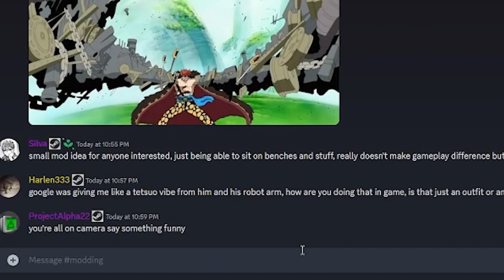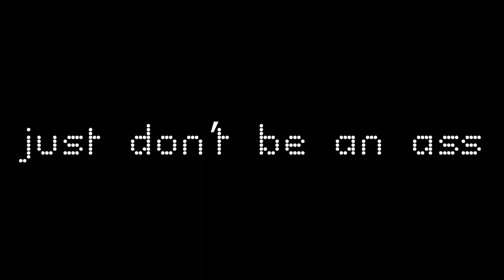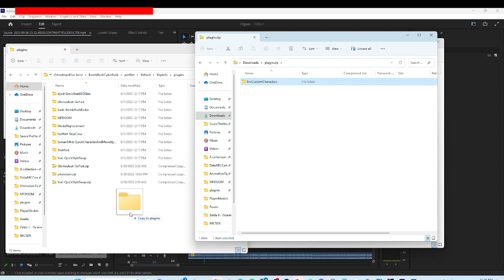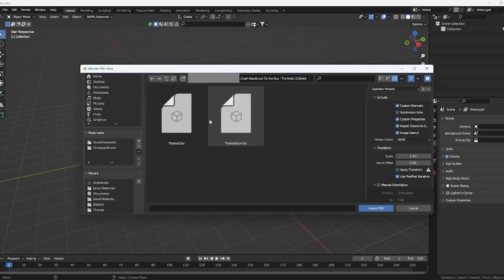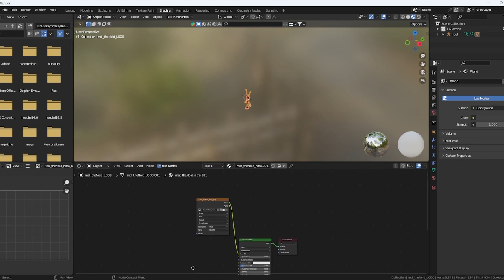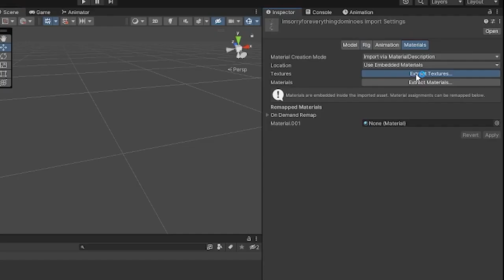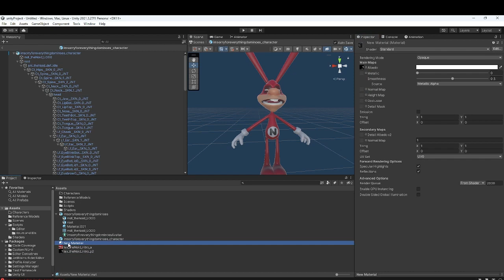Bomb Rush Cyberfunk- Model Import Tutorial: The Giygas Method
The following video is all about the Giygas method, a method created by a user also called Giygas to import character models into Bomb Rush Cyberfunk.

3. SGiygas' Bomb Rush Cyberfunk Custom Characters Project Github

Remember. READ. THE TEXT TUTORIAL. READ IT. REAAAD IT.